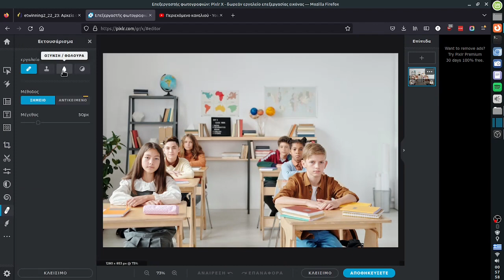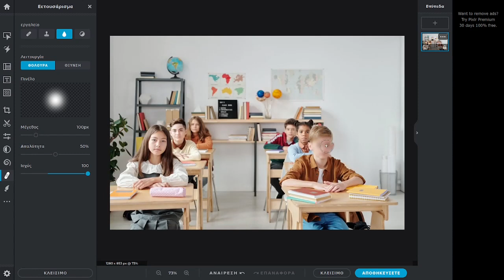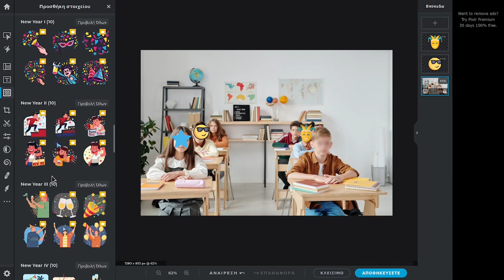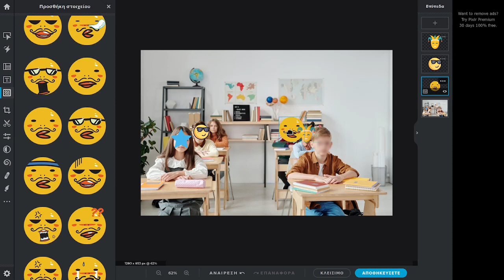Pixlr X - Κάλυψη προσώπων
Μάθετε πως να καλύπτετε πρόσωπα σε μια φωτογραφία με το Pixlr X